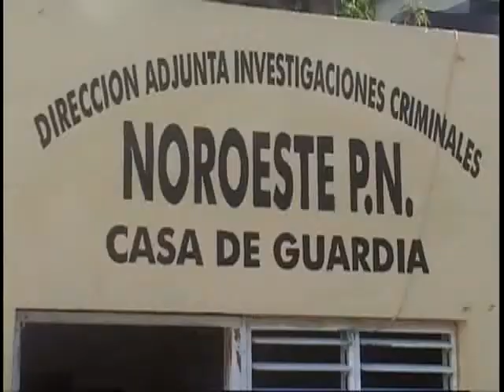APRESAN 2 JOVENES QUE PENETRARON A VIVIENDA